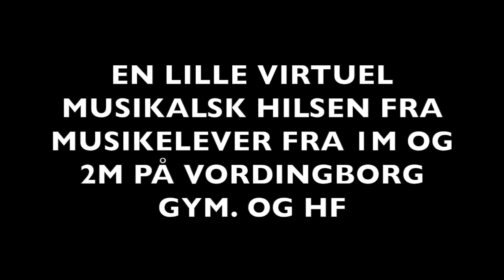FRED HVILER OVER LAND OG BY (OG VGHF)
Et resultat af virtuelt samarbejde under Corona-krisen i marts 2020 på Vordingborg Gym. og HF. 25 glade og modige musikelever øvede sig og sendte deres lydfiler til deres musiklærer, og disse filer blev så mixet sammen til et virtuelt kor.